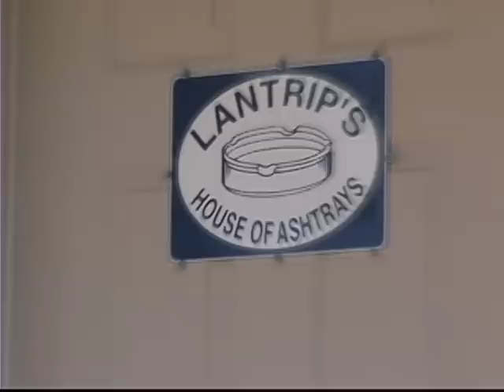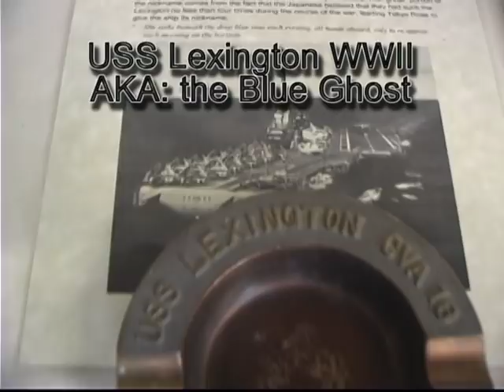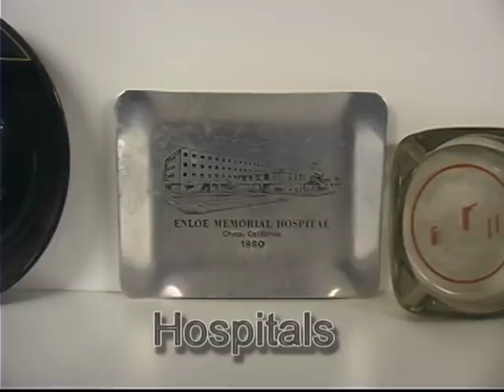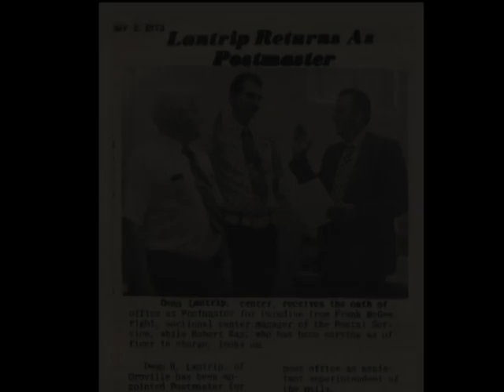Dean Lantrip Ashtray Museum Virtual Tour in Oroville California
A virtual tour of Dean Lantrip's Ashtray Collection as featured in the Oroville Mercury.